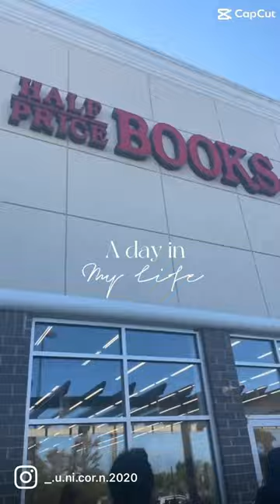A DAY IN MY LIFE MINI VLOG (bookstore, get ready with me )